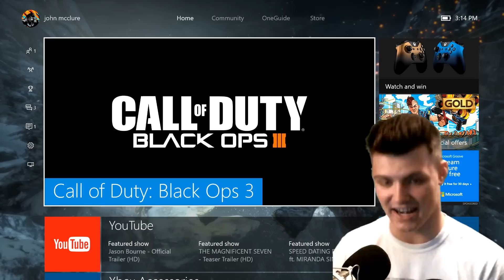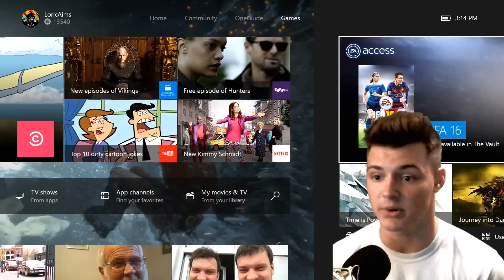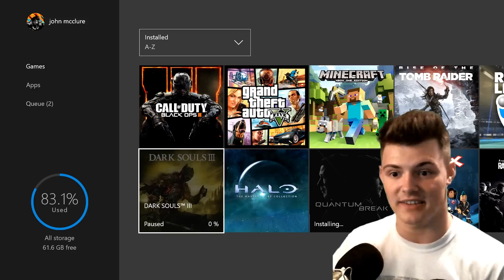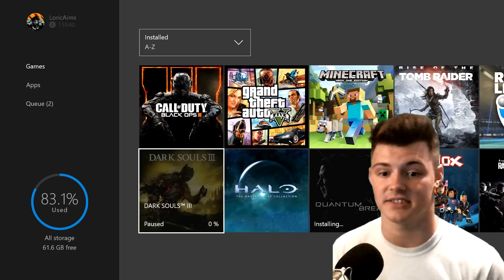Xbox Store Glitch?!?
xbox glitch in the store. I promise I did not buy both games. Please explain to me what happened